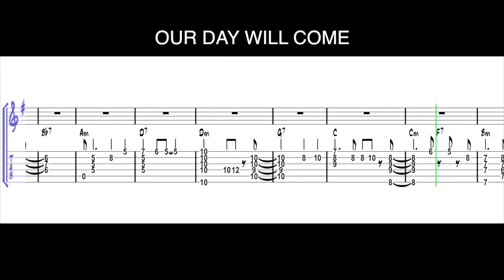Our day will come -Theme- | Jazz Guitar Chord Melody Tabs